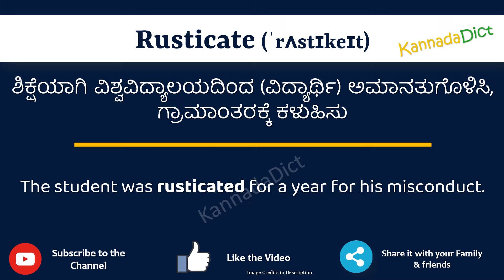Rusticate Meaning in Kannada | Rusticate in Kannada Dictionary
In this video, we will understand the meaning of Rusticate in Kannada and learn the pronunciation of Rusticate in Kannada.

 That is, you will understand Rusticate meaning in Kannada as well as how to speak Rusticate in Kannada,

What is the proper way to speak Rusticate in Kannada?

So, Let’s learn the word Rusticate in Kannada in just one minute.

Let’s, understands Rusticate examples in Kannada